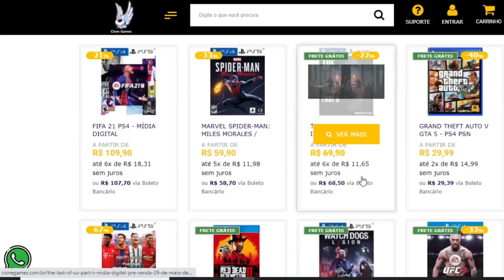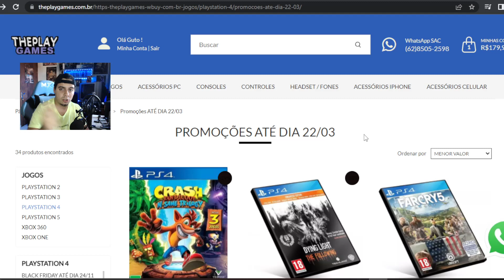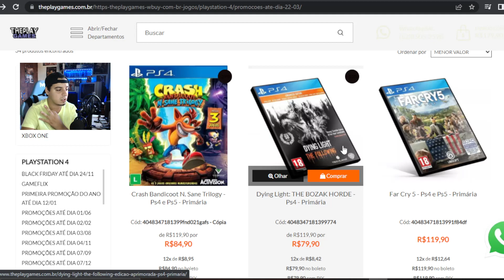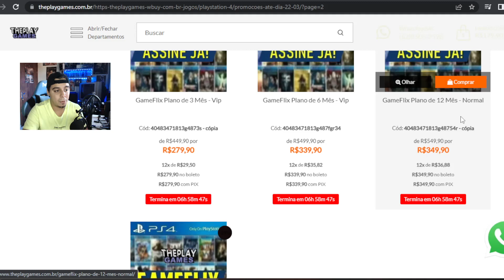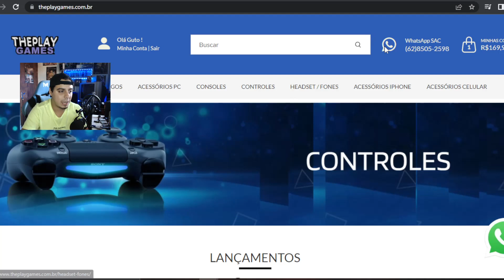ÓTIMAS NOTÍCIA PARA QUEM TEM PS4 !! MUITA COISA !!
Cisne Games